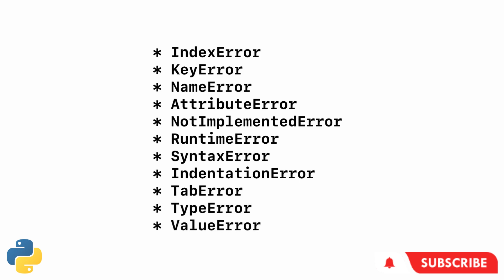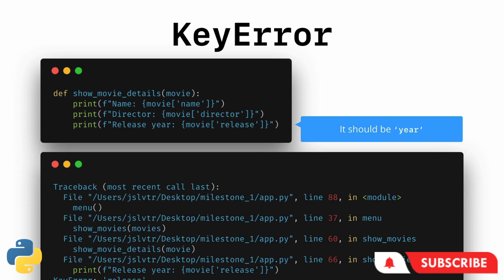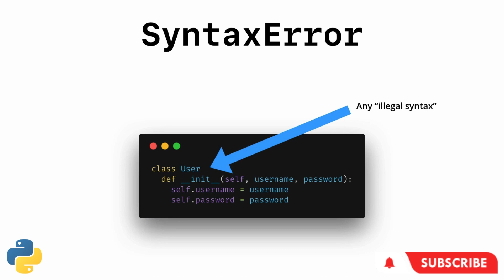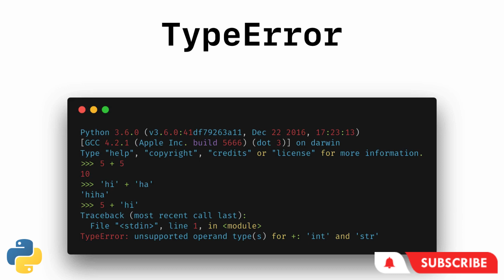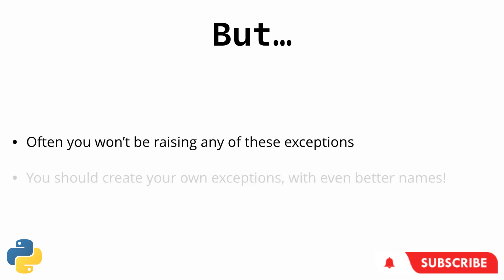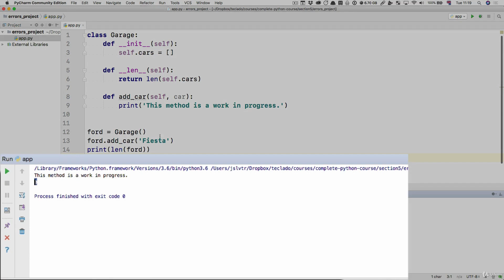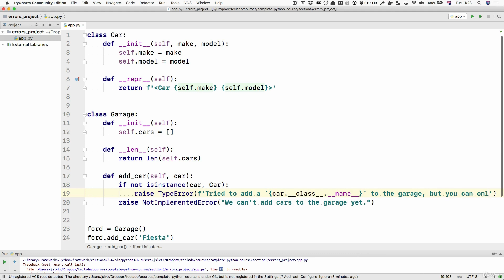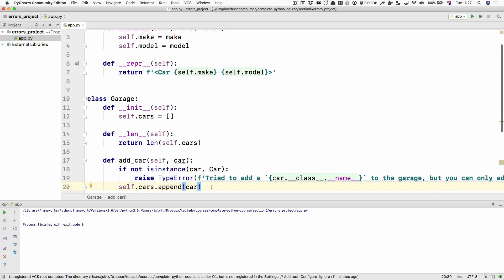Python Errors | Python Syntax | Types of Errors and Exceptions in python | Raising errors in Python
Python Errors | Types of Errors in python |
🖥️  Exceptions in Python: Types of Errors in Python (Syntax Errors, Logical Errors)

You can make certain mistakes while writing a program that lead to errors, when you try to run it. During its execution, Python program terminates as soon as it encounters an error, that is not handled. These errors can be classified into 2 classes:

  - Syntax errors in Python
  - Logical errors in Python - also known as Exceptions

Errors caused by not following the proper structure of the language, are called syntax error - or parsing error. Syntax errors are the most basic type of error. They arise when the Python parser is unable to understand a line of code. Most syntax errors are: typos, incorrect indentation, or incorrect arguments. If you get this error, try looking at your code for any of these: misspelling, missing, or misusing keyword. An arrow indicates where the parser ran into the syntax error.

    for action in ["like", "comment", "share"]
    SyntaxError: invalid syntax

○ Logical Errors in Python (Exceptions)

Errors that occur at runtime - after passing the syntax test - are called Exceptions in Python, or Logical errors in Python. These errors are the most difficult type of errors to find because they will give unpredictable results and may crash your program.
A lot of different things can happen, if it encounters a Logical error. Whenever these types of runtime errors occur, Python will create an Exception object.
Exceptions arise when the python parser knows what to do with this piece of code, BUT is unable to perform this action. e.g Trying to access the Internet without internet connection: the Python interpreter knows what to do with that command, but is unable to perform it.

Illegal operations can raise Exceptions, too. Actually, there are plenty of built-in exceptions that are raised in Python, when the following corresponding errors occur:  ValueError, TypeError, ZeroDivisionError, ImportError - and, so many more! Consequently, if not handled properly, Python prints the Traceback of that error. And the last line of this message indicates what type of exception error your program ran into - along with some details about what triggered this error.

    for i in [1, 2, 3]:
        print(i / 0)

    Traceback (most recent call last):
        File "stdin", line 2, in module
    ZeroDivisionError: division by zero

Fortunately, you can catch and handle all these kind of exceptions, then also adapt your program so it does not crash. You can also define your own exceptions in Python, when required!
Everyone makes mistakes, and one of the most common Python mistakes is a syntax error, which is invalid code that the python interpreter doesn’t understand. The interpreter finds syntax errors before you are able to run the program, and gives you some hints on how to fix them. It takes some practice dealing with syntax errors, but eventually you should get the hang of it and fix them quickly.

Ex: print(name);   # should not have a semicolon at the end
print(‘hello world”)

It’s good practice to just write a few lines of code, run it and verify that it works, then write a few more lines of code.

Runtime errors

A runtime error is an error that crashes your program while it is running. The Python interpreter does not detect a runtime error because the program's syntax is correct but the program attempts an illegal operation, such as dividing by zero or multiplying strings literals.  When a runtime error happens, your program crashes and halts execution.

Ex:
print(‘hello’ * ‘world)
print(‘the end’)

Logic errors

Making a logical mistake in your code, such as multiplying when you should have added is a logic error. The interpreter doesn’t detect logic errors, and the program also doesn’t produce a runtime error and crash. Your program simply just produces the wrong output.

Ex:
sum = 3 * 4
print(‘the sum of 3 and 4 is’, sum)

Other common types of errors

Indentation error is when you didn’t properly indent your code. Ex:
    print(‘why did I indent this?’)

Value error is when you pass the wrong value to a function such as int(). Ex:
int(‘five’) # cannot pass letters to int(), only number string literals

Name error is when the program tries to use a variable that does not exist. Ex: first_name = ‘Bob’
print(last_name)
Type error is when an incorrect type is used, such as adding a string to an integer. Ex:
types of errors in python with examples,
how to catch all types of errors in python,
different types of errors in python,
what are the various types of errors in python,